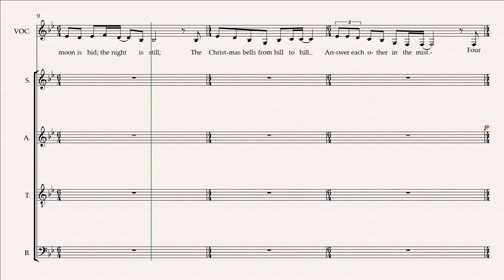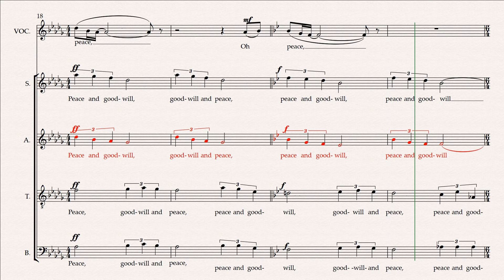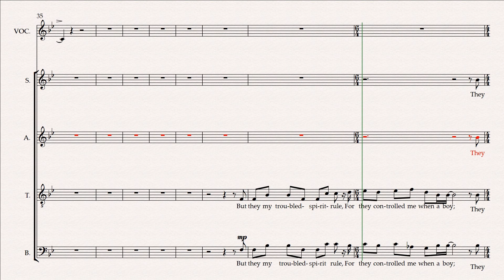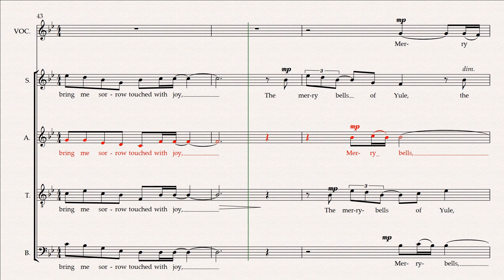ALTO 1. The time draws near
Bob Chilcott
And Peace on Earth
1. The time draws near (ALTO), with score.
Rehearsal Video Realisation by Ian Wright.